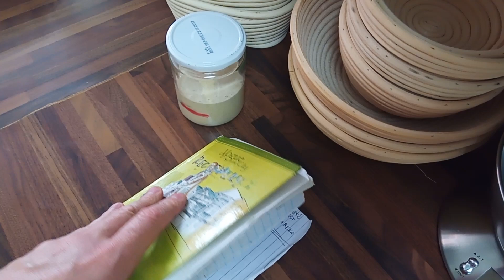Luźny film z mojej kuchni. Kilka rad, chleb, pizza, zakwas...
Kilka moich rad dla domowych kucharzy i domowych piekarzy.